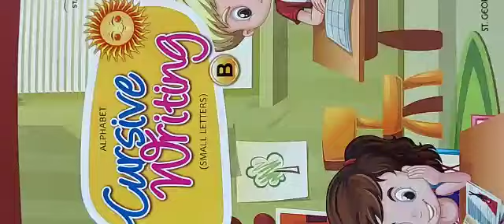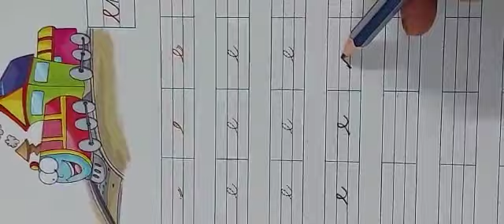Cursive letter e